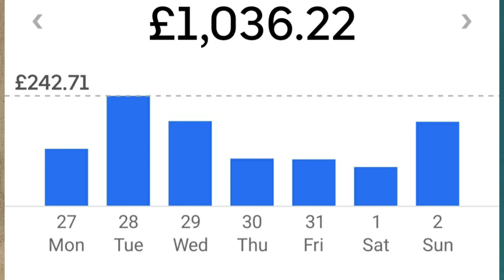How much Uber driver earn in London, weekly, work, 6 days a week.Bolt, Ola, FreeNow,minicab, ubercab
How much uber driver can earn in london. if driver work 6 days a week so i think easily in between £800 to £1000.

Get Paid To Use Facebook, Twitter and Youtube. Click On this Link.